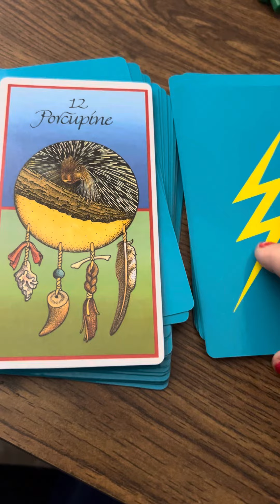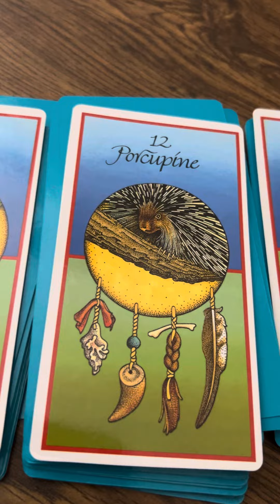Daily Animal Cards November 29th 2023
NEW THETA HEALING CLEARINGS AND SUPPORTIVE MANIFESTATION HEALING $20 sent to your email within 24 hrs!
15 mins reading over Zoom until Nov. 30th/23
3 question Readings $10! 2024 timeline readings video sent to your email. Weekly energy readings, December readings and reiji healing!

THANK YOU FOR THE CONTINUOUS SUPPORT THAT I AM GIVING HERE ON A DAILY BASIS!

2024 foundations for healing group reading and healing once a month is $555 CDN and we start up January 4th!!! Payment plan option available.

Let’s see what’s in the ✨’s for you now